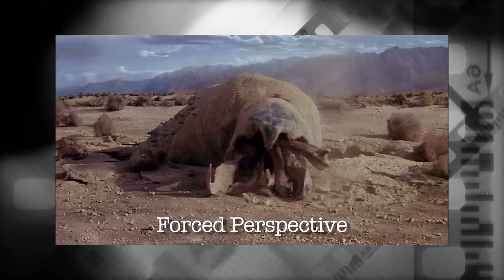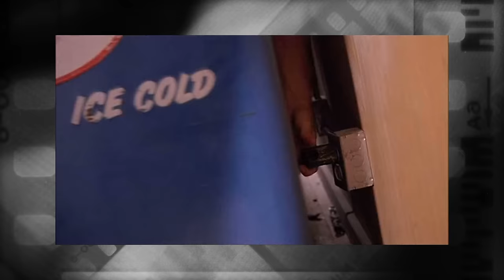Tremors - re:View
Mike and Jay discuss the classic 1990 film Tremors starring Kevin Bacon and Burt...er...Fred Ward and directed by Ron Underwood.